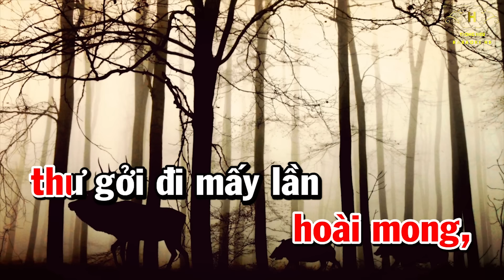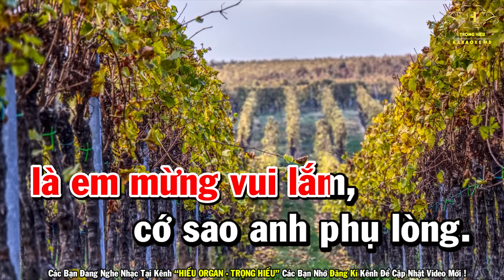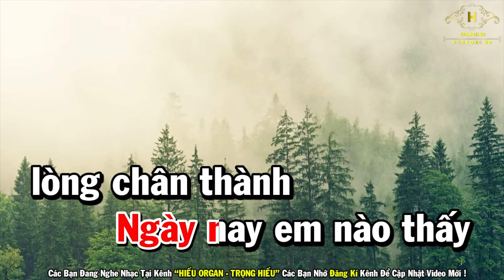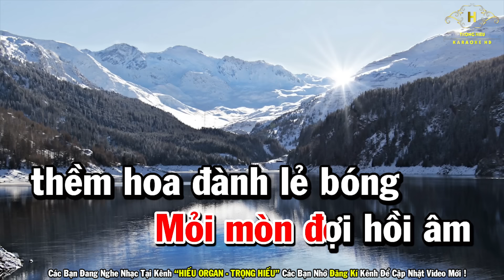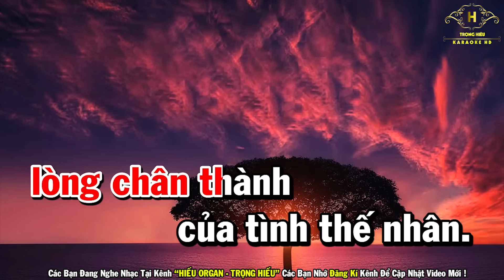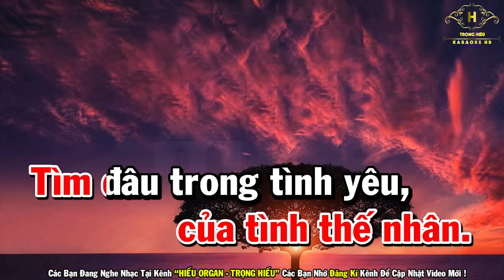Sao Chưa Thấy Hồi Âm Karaoke Tone Nữ Nhạc Sống 2022 | Trọng Hiếu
Bài Hát Sao Chưa Thấy Hồi Âm Karaoke Tone Nữ Nhạc Sống 2022 | Trọng Hiếu